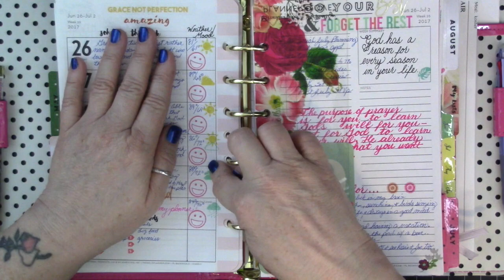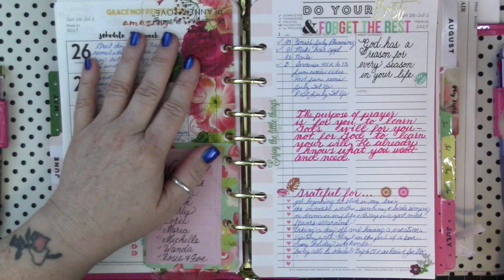Planner: June 2017 Review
This video is a review of June 2017 in my Franklin Covey classic size planner. Below is a link to the video about my monthly goal planning.